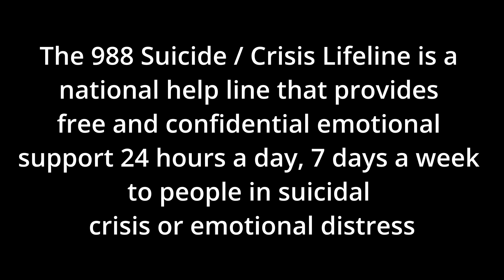Isaac Greenlaw: Four Years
This video contains mature themes and may not be suitable for all audiences.

Four Years Ago - Isaac Greenlaw left us.

We Miss You Isaac!